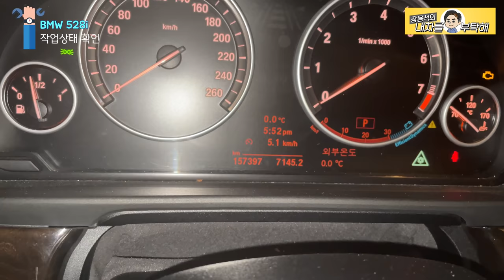오일 드레인볼트 빠가(마모)나서 오일누유/헬리코일로 오일팬 살려주기 BMW 528i [횟집사장쿠키영상]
오일드레인 볼트의 마모로 누유가 되어 방문하셨습니다.
수리방법은오일팬을 교환하거나,
마모 된 나사산을 다시 만들어 팬을 살려주거나(더보기를눌러주세요)
(다만 헬리코일 작업이 실패할 리스크는 있습니다)
작업의 본질은 다르지만
두 작업의 수리비 또한 차이가 아주 큽니다.
헬리코일 작업과
장사장의 투잡현장도 쿠키영상까지 GO~

1번 하남점 (카닥터모터스)  경기 하남시 샘재로 107-1
2번 남양주점   경기 남양주시 오남읍 양지로 77 가동 101호
3번 광주점(기계 고치는아저씨)  광주 북구 연양로95번길 9 1층
4번 부산점(케이티모터스) 부산광역시 기장군 정관읍 예림1로 6
5번 동탄신도시점(오토리페어) 경기도 화성시 효행로 1156번길 9 (병점동)